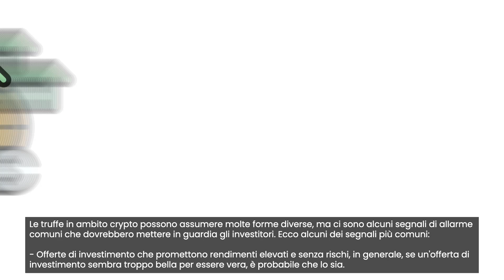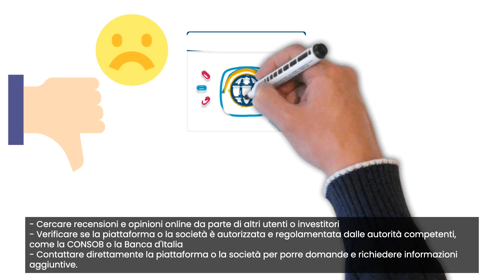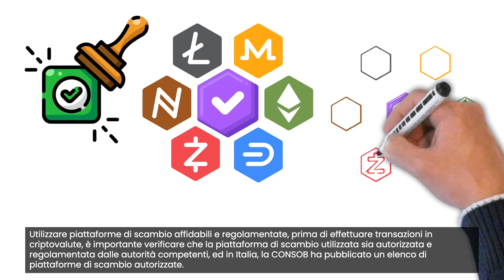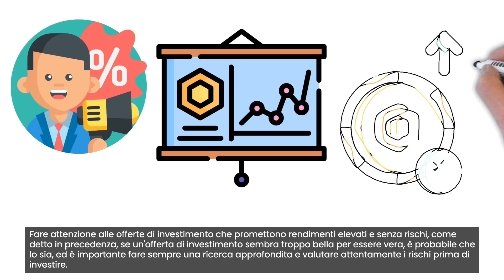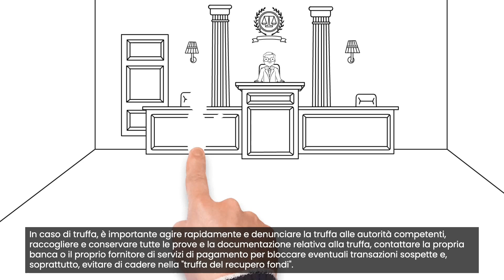Crypto truffe in Italia - Come agire e proteggersi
🚫 Rimani sicuro e informato nell'entusiasmante mondo delle criptovalute e proteggiti dalle truffe.

🔒 Sii vigile, fai le tue ricerche e non esitare mai a fare domande. Insieme possiamo proteggerci e creare un ambiente più sicuro per tutti gli investitori in criptovalute.

💡Condividi questo video con i tuoi amici e familiari per diffondere consapevolezza e aiutare a evitare che altri cadano vittime di truffe crittografiche.

Mia attrezzatura:

12c6DSiU4Rq3P4ZxziKxzrL5LmMBrzjrJX